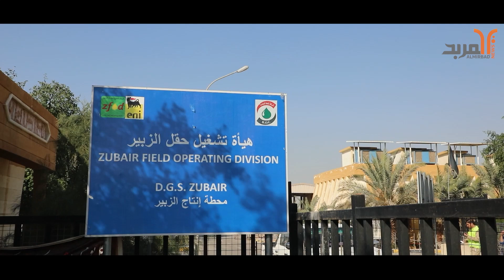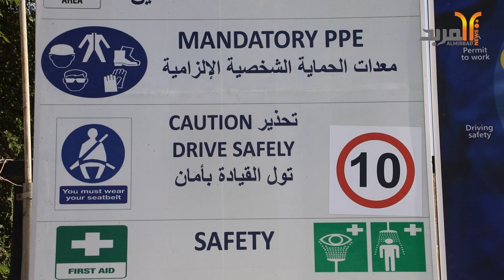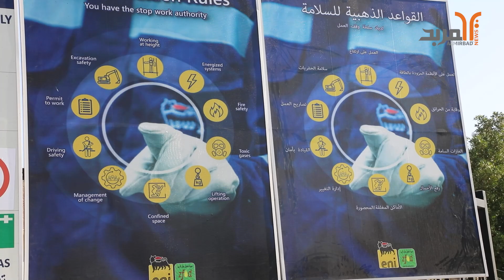المشاريع المنفذة والتي ستنفذ من قبل هيأة تشغيل حقل الزبير النفطي